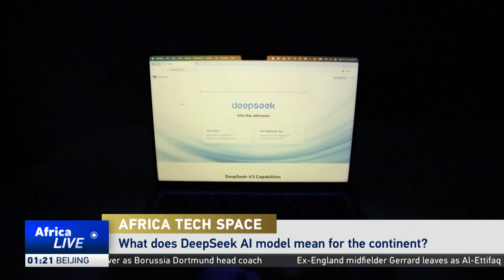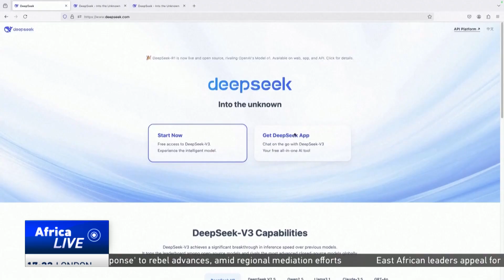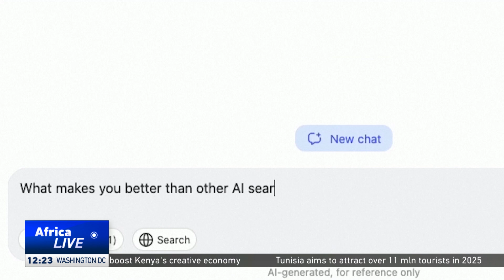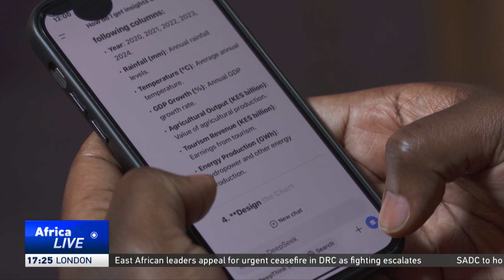Take on Deepseek and what it means for Africa - from Ai Kenya Breakfast Summit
Will Africa lead the AI revolution or watch from the sidelines? Let’s talk !

What does the recent breakthroughs from Deepseek mean for the  African continent?

Watch our recent feature on CGTN Africa,where we dived into how Africa can leverage open-source AI to optimize, innovate, and lead the next wave of tech transformation!

Watch the full featurenow & join the conversation! What are your thoughts on Deepseek for the Kenyan or African Market?